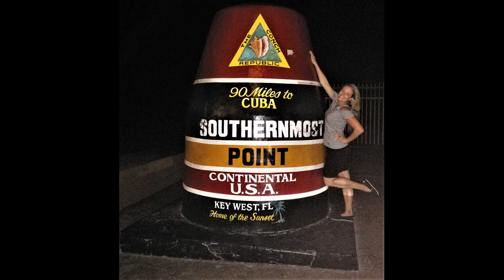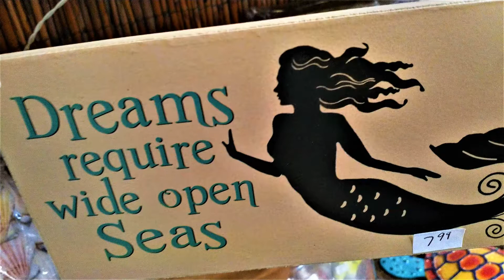"Life isn't where you go its who you go with" - Key West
View our weekend road trip from Miami to Key West where we enjoyed erotic museums, eating out, great weather, beautiful beaches, dancing, and a wonderful time with friends.